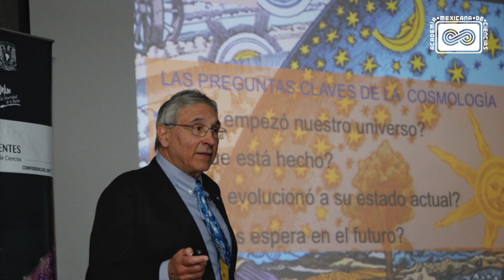Clip Dr. Carlos Frenk español